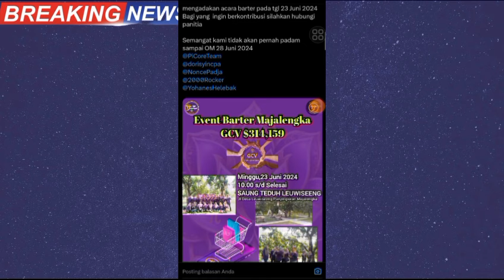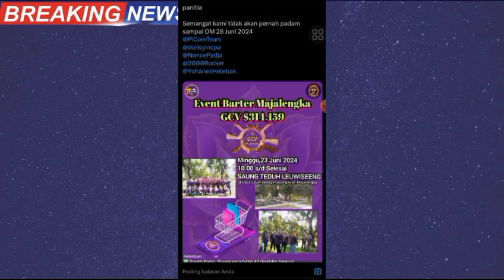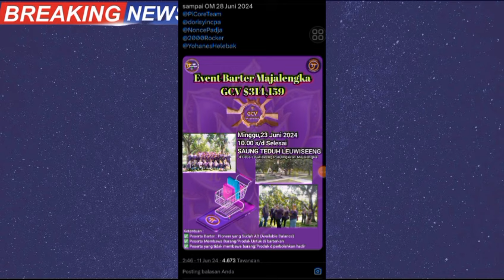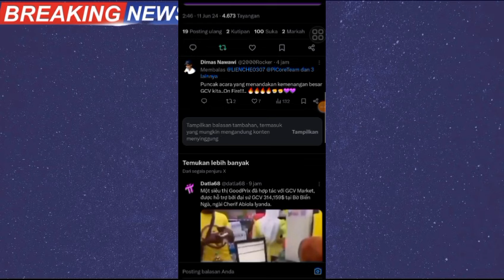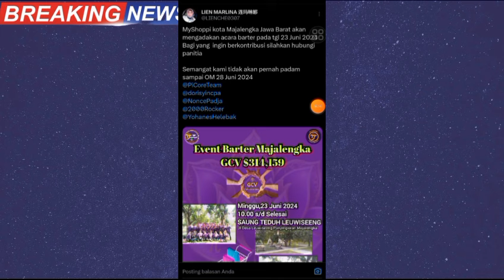PI NETWORK TERBARU~EVENT BARTER MAJALENGKA GCV $314,159 | 23 JUNI 2024 SAMBUT OPEN MAINET